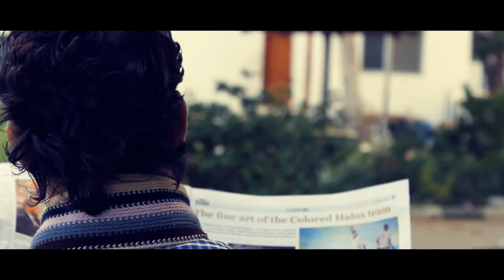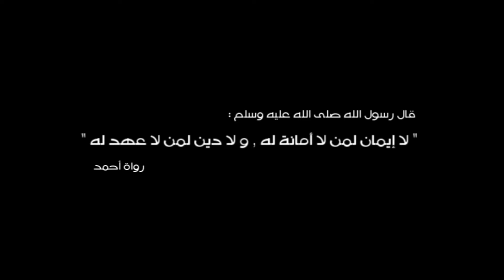خيرها في غيرها | إخراج عزت وجدي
خيرها في غيرها
فلاش توعوي في إطار مشروع النهضة التي تقيمه مبادرة شباب الغد المشرق لتعزيز الأخلاق والقيم .
إخراج | عزت وجدي
تمثيل | إبراهيم الدبعي  - حمادة الحساني
 فكرة و إشراف | رفعت نجيب ياسين
إنتاج | مبادرة شباب الغد المشرق لتعزيز الاخلاق والقيم
مكياج | عادل محمد
تصوير ومونتاج | عزت وجدي
شكر خاص | محمد بن شهاب  - أ. نضال باحويرث -  معتصم الحساني - سالم نخش - اكرم محسن العراقي
الأخت أحلام  - محمد فواد شفيق - محمد عباد العميري

تم التصوير في حديقة الملكة فيكتوريا - عدن